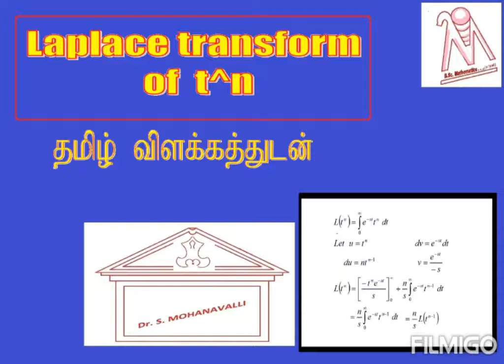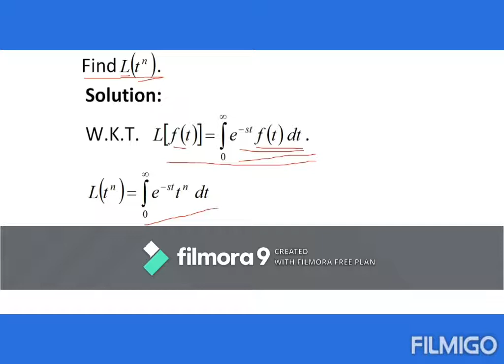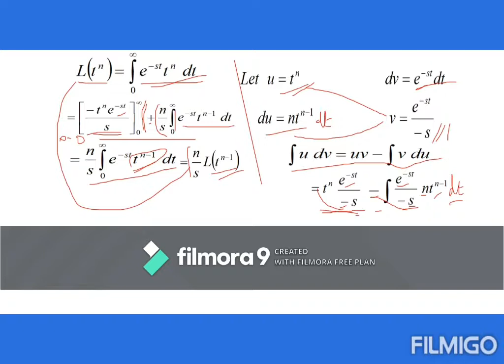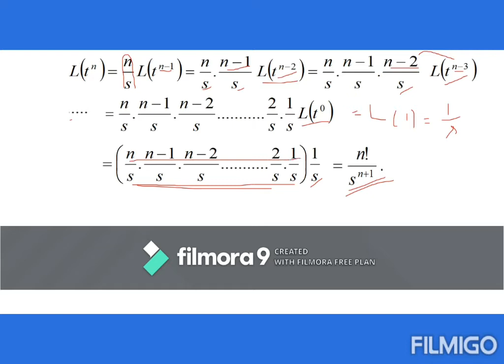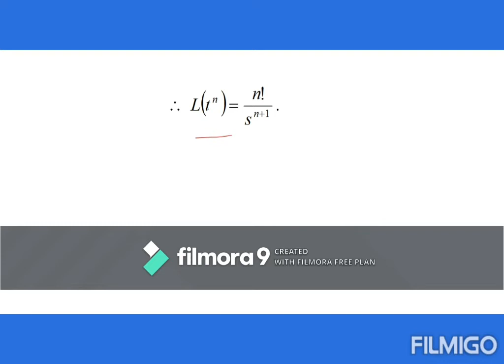Laplace Transform of t^n with Tamil explanations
This video explains how to find the Laplace transform for the function f(t) = t^n in Tamil language.